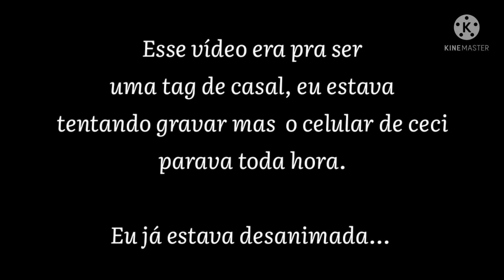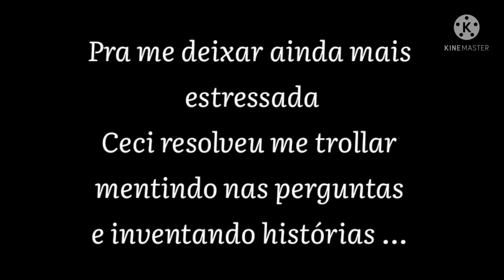🏳️‍🌈TAG DE CASAL: Quem é mais provável | Olha oque ela disse🤬 | Canal Pimenta Cereja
Hoje gravamos mais uma tag de casal, porém dessa vez não deu muito certo e acabei ficando muito irritada e quase parei de gravar o o vídeo. Assista e veja só oque ela disse.

 📦 | 𝗤𝗨𝗘𝗥 𝗡𝗢𝗦 𝗘𝗡𝗩𝗜𝗔𝗥 𝗨𝗠 𝗠𝗜𝗠𝗢? 𝗖𝗟𝗜𝗤𝗨𝗘 𝗔𝗤𝗨𝗜 👇🏼

Tag de casal
lgbt
TAG de casal lgbt
lgbtq
Canal Pimenta Cereja
Ingrid Soares
casal lésbico
Vlog
entretenimento
inseminação caseira
Quem é mais provável
Olha o que ela disse